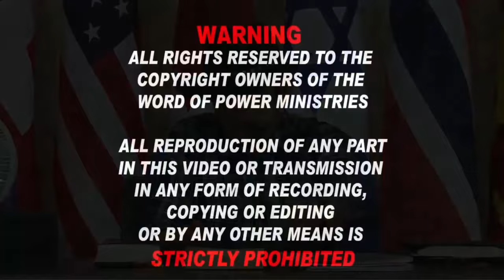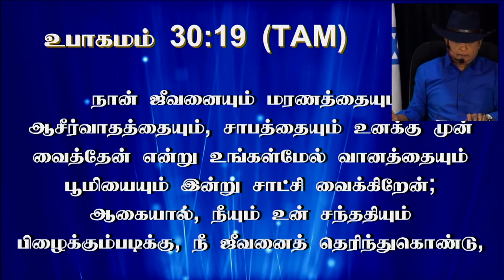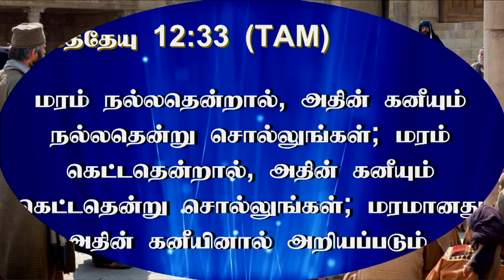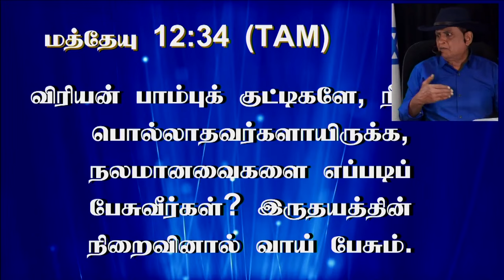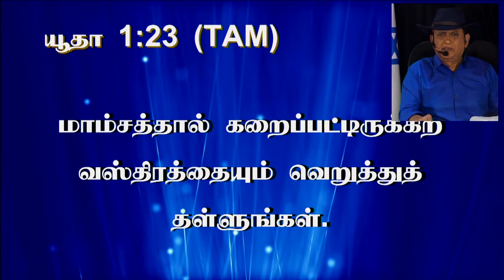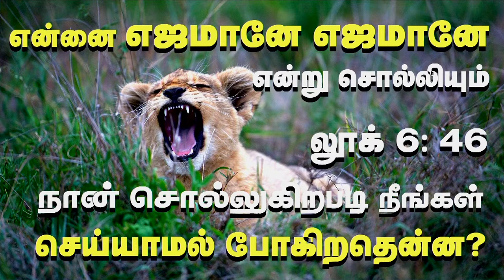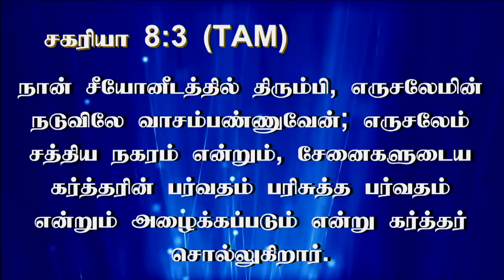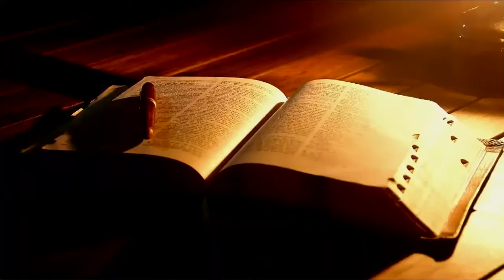5 Sep 2024 - Thurs இயேசு சந்தித்தபாஸ்டர்கள். போதகர்கள் எப்படி இராஜ்யத்தின் வாசலை பூட்டினார்கள்.